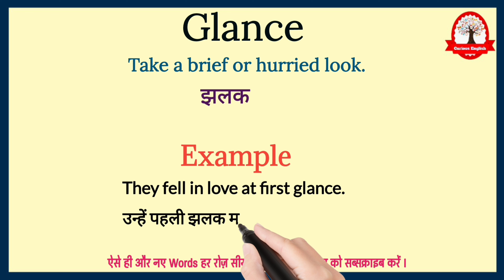Glance meaning in Hindi | Glance ka kya matlab hota hai | Increase English vocabulary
Glance ka meaning बस एक मिनट में सीखिए|
Let's learn meaning of Glance in detail

Glance  का English मीनिंग होता हैं
Take a brief or hurried look.

Glance का हिंदी में अर्थ होता है
झलक

Glance को इन उदाहरण से और अच्छे से समझ सकते है
They fell in love at first glance.

उन्हें पहली झलक में ही प्यार हो गया।